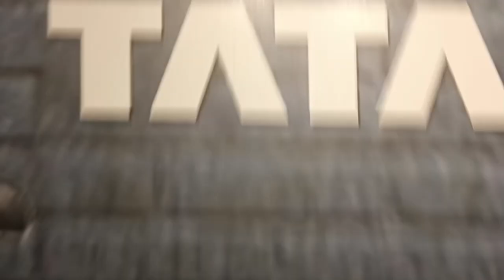TATA STRYDER CYCLE HARISH 26 2 40